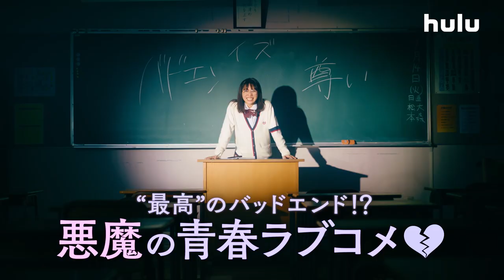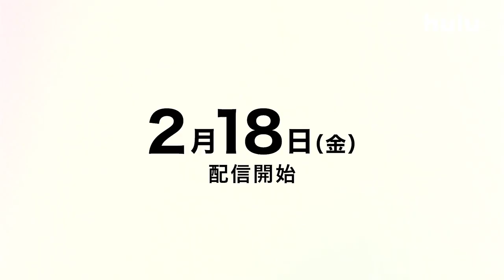【予告編】「Hulu U35クリエイターズ・チャレンジ」ファイナリスト作品＆密着ドキュメンタリー 2022年2月Huluにて独占配信！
【2022年2月4日（金）から密着ドキュメンタリー／2月18日（金）からファイナリスト5作品を独占配信】
Huluが手がける新世代“映像クリエイター”発掘&育成プロジェクトのファイナリスト5名の作品が遂に完成！

年齢もキャラクターも違う、個性豊かなU35の監督たちが生み出したエンターテイメント作品「脱走球児」「まんたろうのラジオ体操」「速水早苗は一足遅い」「鶴美さんのメリバ講座」「瑠璃とカラス」を2月18日（金）から独占配信。

それに先駆けて、最終審査会でのグランプリ獲得を目指し、ファイナリスト5名が自ら監督・脚本執筆に挑んだ制作現場の密着ドキュメンタリーも2月4日（金）から配信スタート！

ーー世界は、ここから▷（はじま）る。

審査員長 / 沖田修一 （映画監督）
審査員 / 橋本愛 （女優）　本谷有希子 （劇作家・小説家）　シソンヌ じろう （芸人）

【HU35ファイナリスト作品】
2022年2月18日（金）から独占配信

「脱走球児」
監督・脚本 /
出演 / 櫻井健人　木戸大聖　本宮泰風　濱田マリ　ほか

「まんたろうのラジオ体操」
監督・脚本 /
出演 / 片山友希　長塚京三　渡辺真起子　福澤朗 ほか

「速水早苗は一足遅い」
監督・脚本 /
出演 / 深川麻衣　泉澤祐希　佐野岳 ほか

「鶴美さんのメリバ講座」
監督・脚本 /
出演 / 秋田汐梨　新原泰佑　坪根悠仁　猪塚健太 ほか

「瑠璃とカラス」
監督・脚本 /
出演 / 島村龍乃介　中山慎悟　佐伯日菜子　井頭愛海　ダイアン 津田篤宏 ほか

【密着ドキュメンタリー】
「Hulu U35クリエイターズ・チャレンジ　名もなき若者 監督になる」
2022年2月4日（金）から独占配信
統括ディレクター /
出演 / 近藤啓介　老山綾乃　上田迅　幡豆彌呂史　吉川肇 ほか

ロゴ＆キービジュアル /

主催・企画・製作 / HJホールディングス株式会社
制作・運営 / 東京テアトル株式会社

©︎2021 HJ Holdings, Inc.